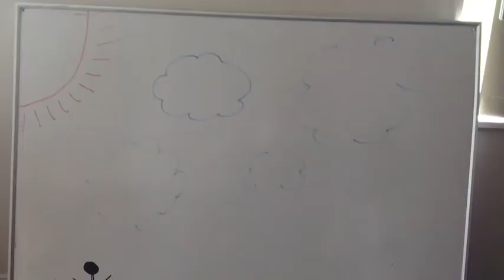Dance Kids 5Ive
Can Jordan and his angels Star and Lauza save the world from terrible dancing?